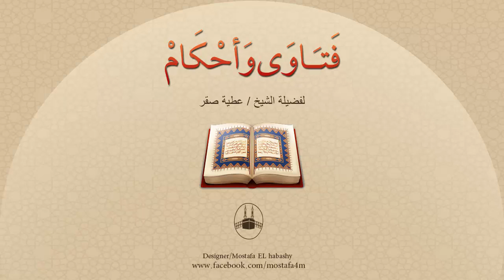هل يجوز صلاة النوافل فى جماعة ؟ وهل تكون القراءة فيها سراً أم جهراً ؟